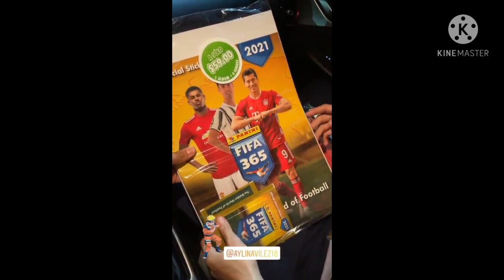Un poco de Aylin Avilez fuera de las canchas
*ATENCIÓN*